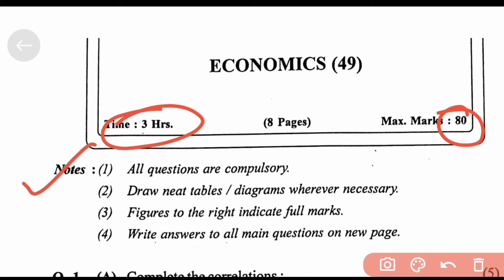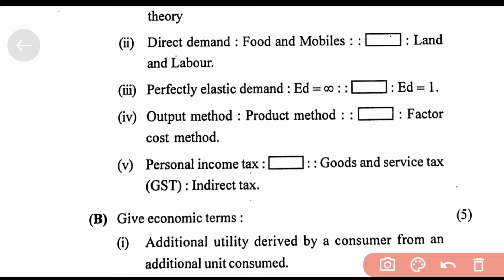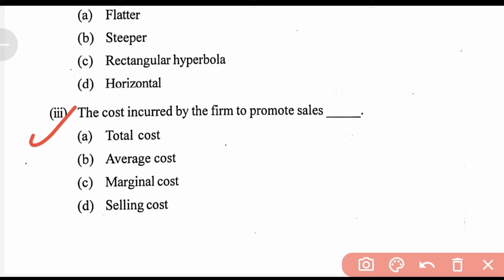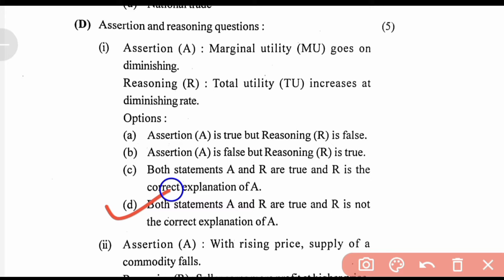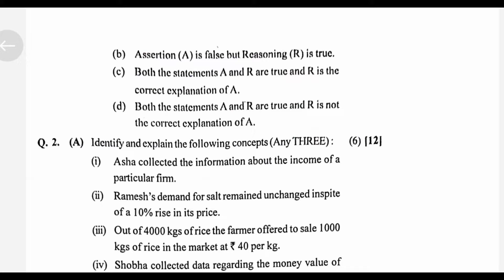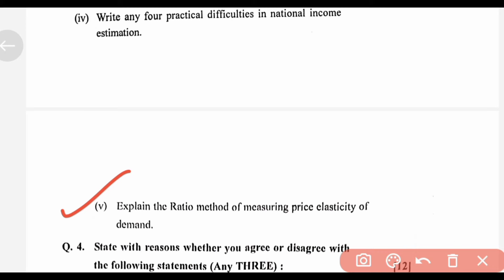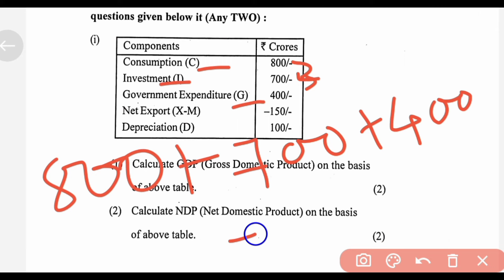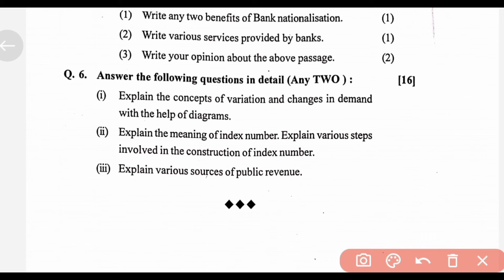12th Economics Question Paper 2022 maharashtra board | hsc board exam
12th Economics Question Paper 2022 maharashtra board

In this video you will get the solution of 12th Economics Question paper (July 2022)